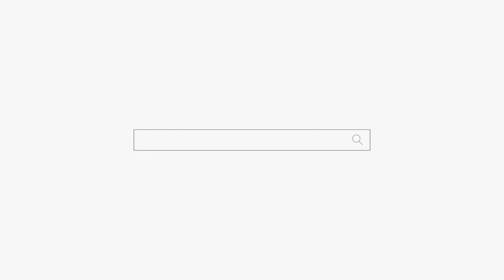방글라데시 외국인이 점을 보러 왔음... 이름은 한국이름ㅋㅋㅋ 용군TV 인천점집 유명한점집 무당 하림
됩니다.

국적이 다른 사람끼리 결혼하는 것. 통혼의 일종으로 대개 어느 한 쪽이 상대방 배우자의 나라로 귀화하여 살아가는 경우도 있고, 부부가 각자의 국적을 유지한 채 살아가는 경우도 있다. 연애국제결혼과 국제결혼회사를 통한 중매국제결혼으로 분류할 수 있다.

1990년대까지만 해도 한국 사회에서는 국제결혼에 대한 편견과 배타성이 존재하였으나, 1990년대 초반 농촌 총각들의 자살 등의 문제점과 저출산 문제, 국제결혼의 확산 등으로 인해 국제결혼에 대한 편견과 배척은 점차적으로 감소하였다.
인도 동북 지역 벵골 만 연안에 자리잡은 국가이다. 수도는 다카(ঢাকা, Dhaka).

지도를 얼핏 보면 거대한 인도 반도의 동쪽 겨드랑이에 위치했으므로, 방글라데시의 서쪽은 인도이고 동쪽은 인도차이나일 듯이 느껴지지만, 국경선의 95% 이상이 인도에 둘러싸여 있는 형국으로 미얀마와 접하는 국경은 매우 협소하다.

방글라데시가 북쪽과 동쪽으로 접하는 인도는 오랫동안 사회주의 경제 정책을 유지해온 데다 인도 측 입장에서도 개발이 잘 안 되는 낙후 지역이기에 경제 교류 상 무의미하고, 남동쪽 끝에서 접하는 미얀마도 쇄국 정책이 길었기 때문에 방글라데시는 수십년간 인접국과의 교류가 무의미했다고 한다.

사소하지만 우루과이와 유사한 점을 가지고 있다. 둘 다 거대한 나라(파키스탄, 브라질)의 한 주 였다가 떨어져 나온 독립국이며 둘 다 그 나라의 끝자락(방글라데시는 동쪽, 우루과이는 남쪽)에 위치해 있다가 독립했다는 공통점이 있다. 게다가 원래의 종속국과는 또다른 거대한 나라의 지원을 받아 독립했으며(인도, 아르헨티나)그 나라와 인접해 있다는 유사점은 덤이다.